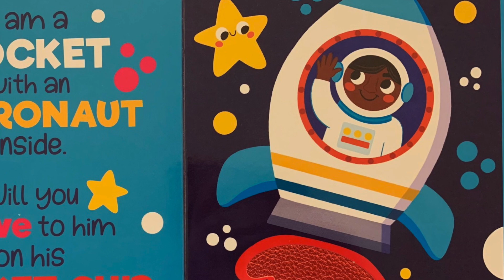Our Solar System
Add this book to your collection by visiting littlehippobooks.com